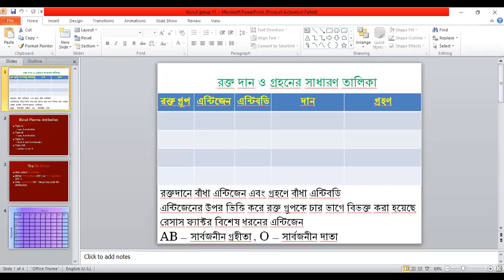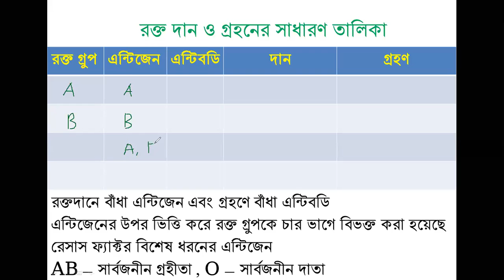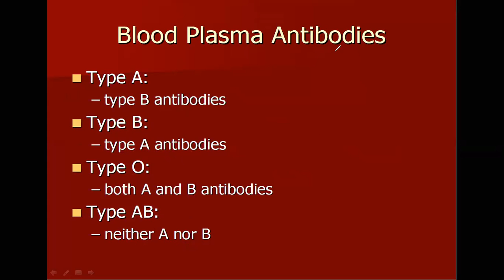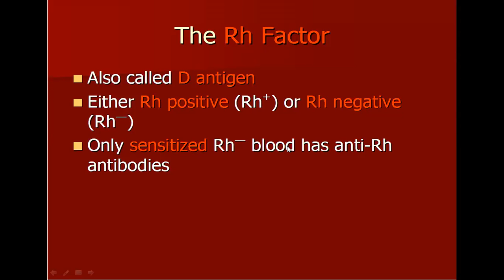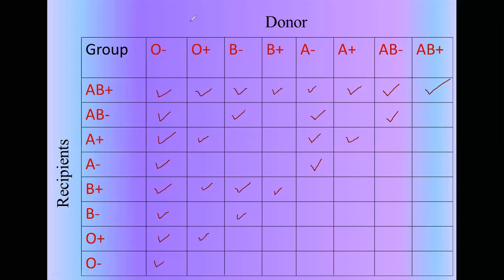১০ম জীব বিজ্ঞান, ৬ষ্ঠ অধ্যায়, blood group --- সনজিত স্যার